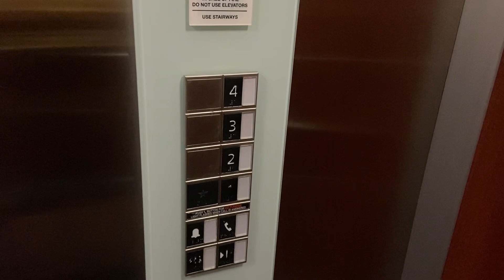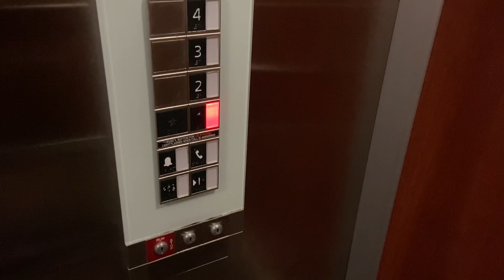Schindler MRL elevator at the Holiday Inn Express in Somerset PA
Model - Schindler 3300
Type - Traction MRL
Fixtures - FL GL 100